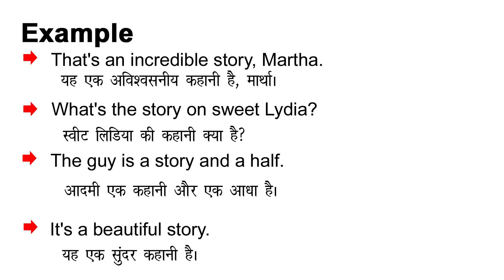Story Meaning in Hindi/Story ka Matlab kya Hota hai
Story meaning in Hindi
Story ka Matlab kya Hota hai
Story ka Hindi Meaning
Story explained in detail.

इस विडियो में मैं  ,Story शब्द का इंग्लिश में अर्थ या मतलब क्या होता है इसके के बारे पूरी विस्तृत रूप से बताया .